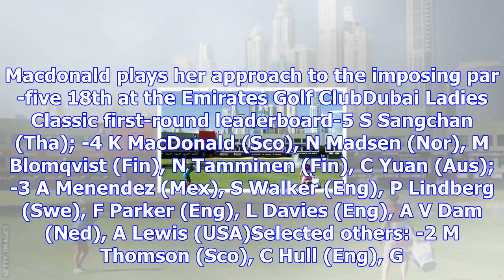Scotland's kelsey macdonald one off the lead at dubai ladies classic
Macdonald plays her approach to the imposing par-five 18th at the Emirates Golf ClubDubai Ladies Cla...